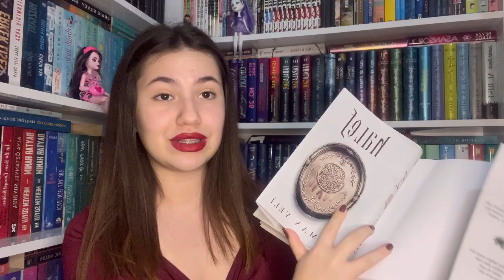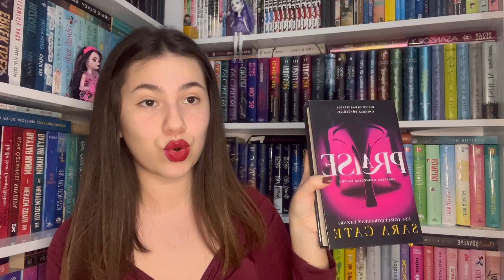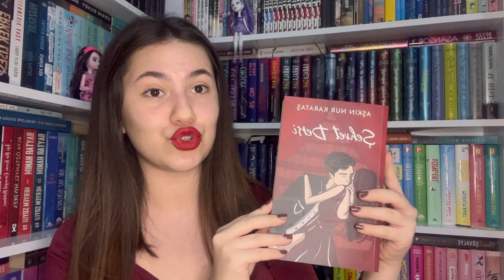DEV BKM KARGOSU AÇIYORUZ! YENİ ÇIKAN KİTAPLAR